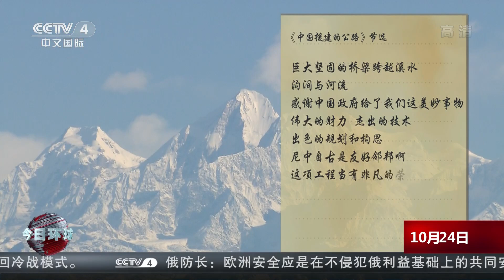新中国恢复联合国合法席位50年 尼泊尔前常驻联合国代表：“半个世纪过去 中国从不恃强凌弱” |《今日环球》CCTV中文国际